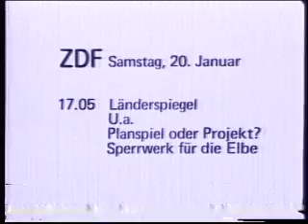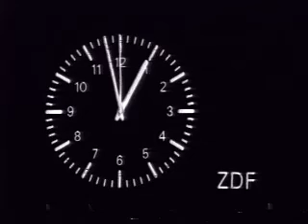ZDF 19.01.1979 Heute zum Sendeschluß Gerhard Klarner (VCR N1700 Philips)